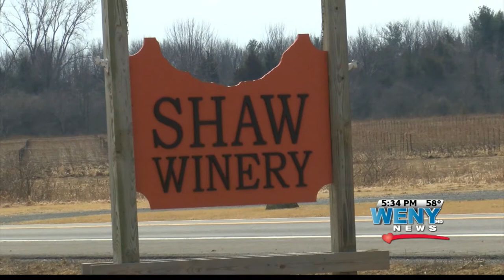Shaw Vineyard Starts Bottling